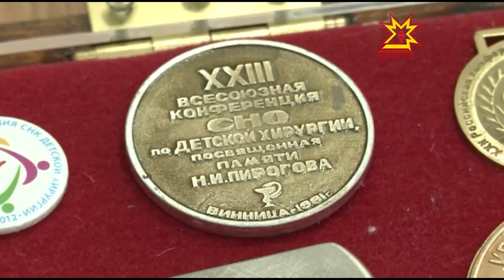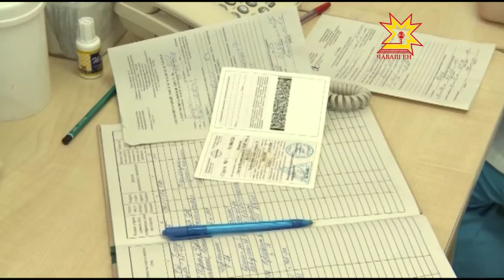Скальпель детских хирургов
В Чебоксары прибыл «Скальпель детских хирургов»! О том, что это такое, в следующем материале